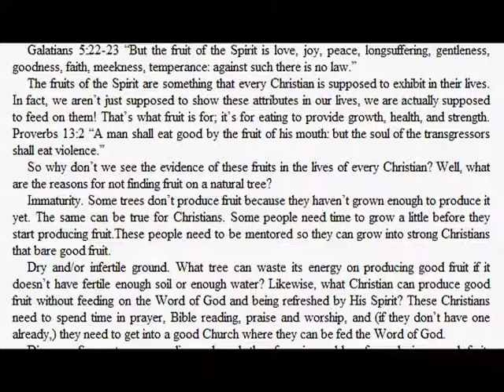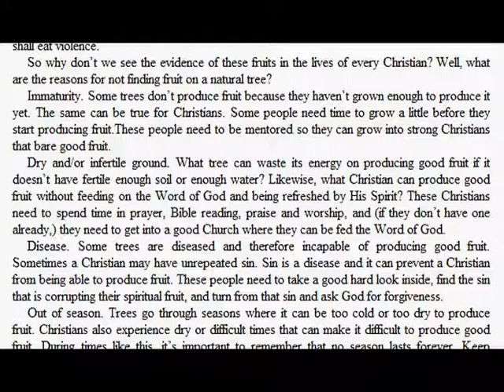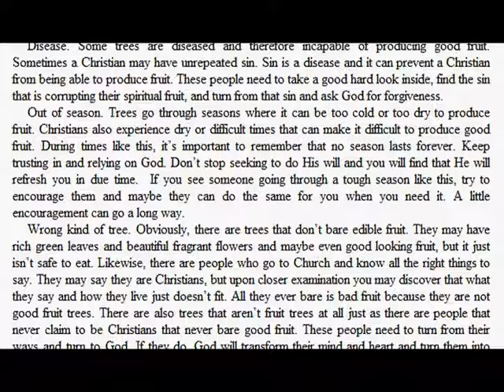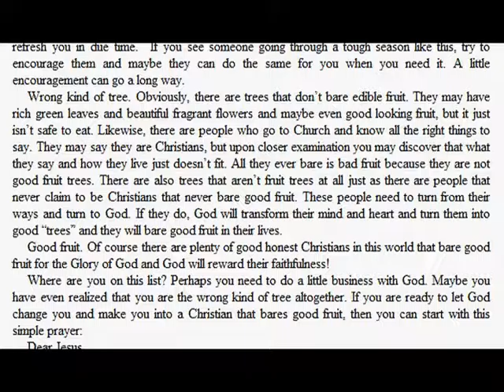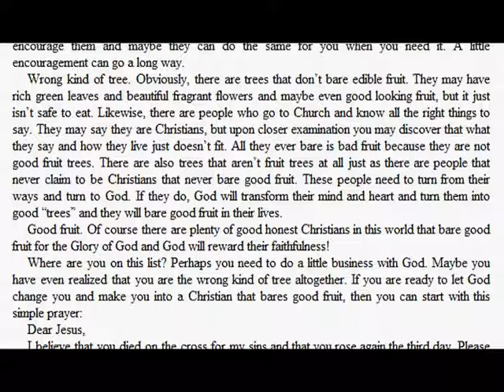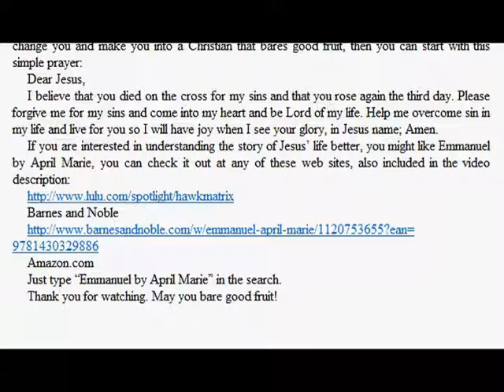Fruit Of The Spirit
How do the fruits of the Spirit make a Christian strong and why don't we see more of then in people?